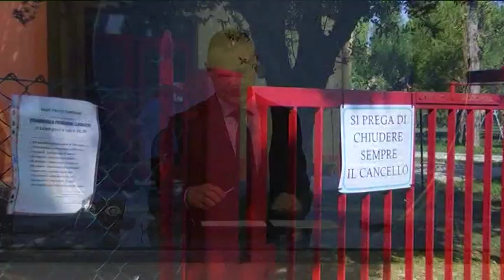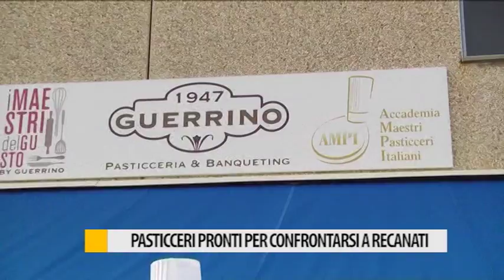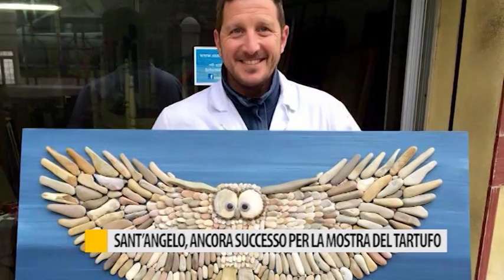Occhio alla NOTIZIA 16 ottobre 2017